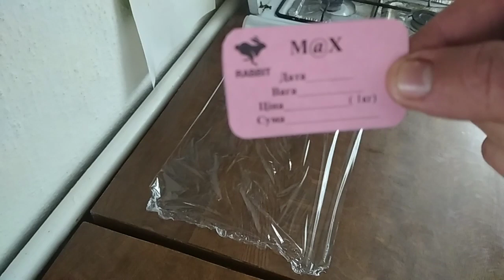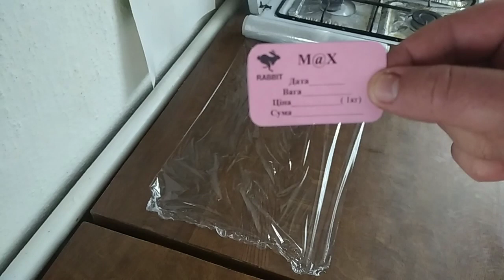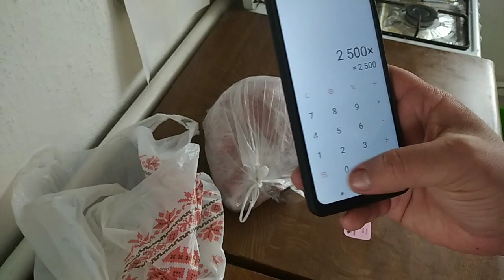Як я підготовлюю забійного королика для продажі#кролик#продаж